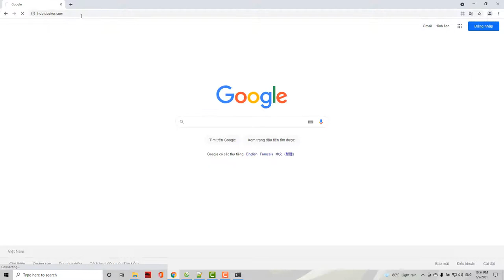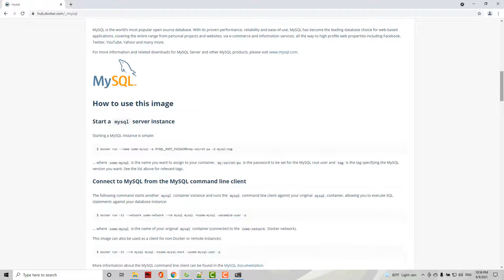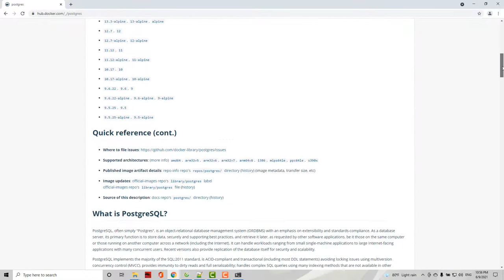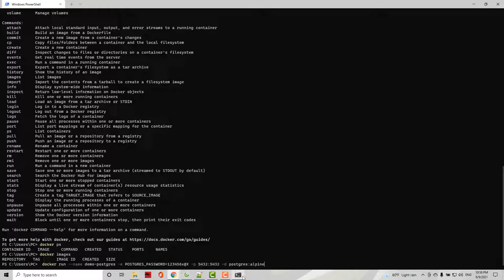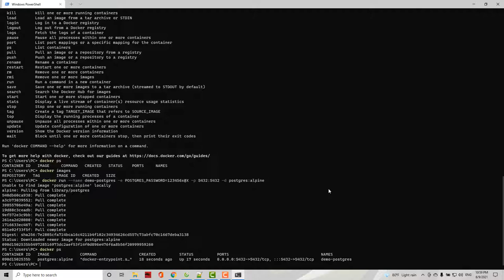Hướng Dẫn Cài Đặt PostgreSQL On Docker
Install PostgreSQL On Docker 2021
Hướng Dẫn Cài Đặt PostgreSQL On Docker - 2021